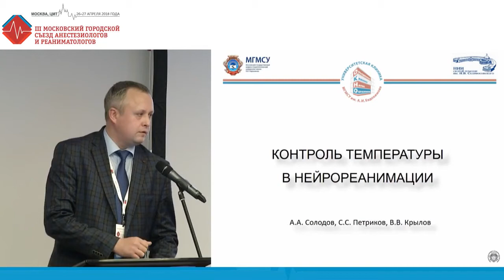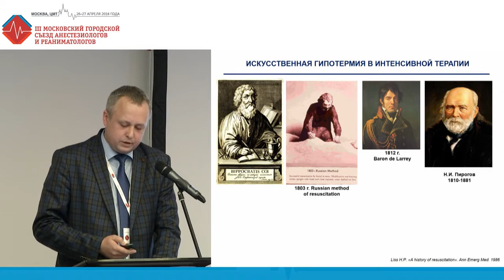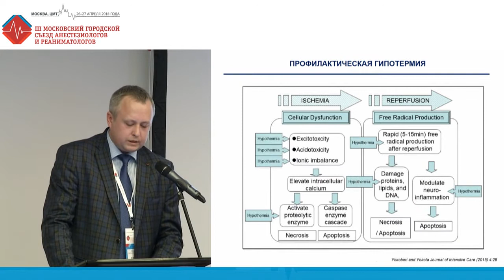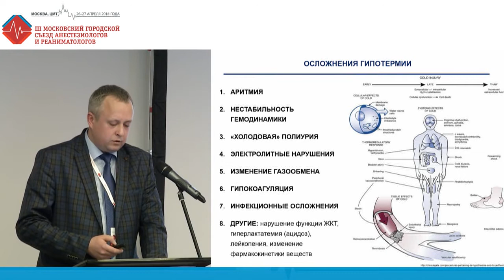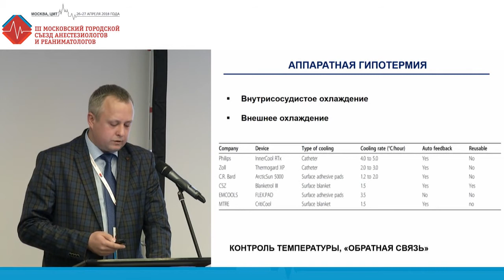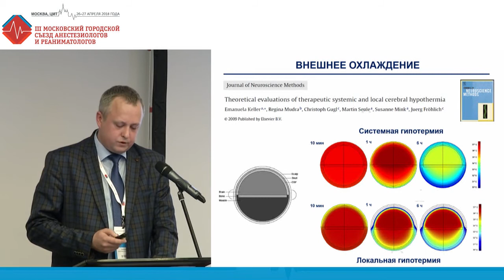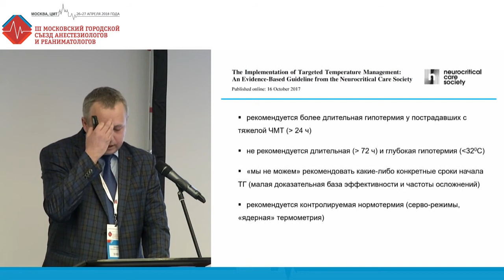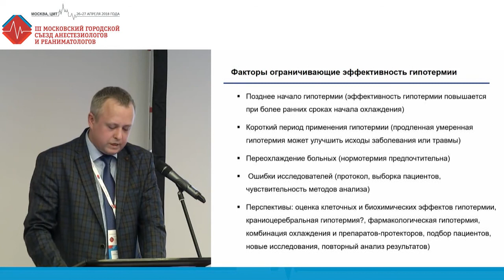Контроль температуры в нейрореанимации. Солодов А.А.